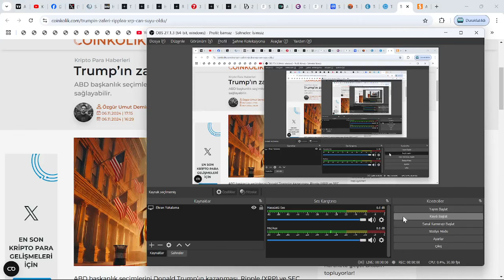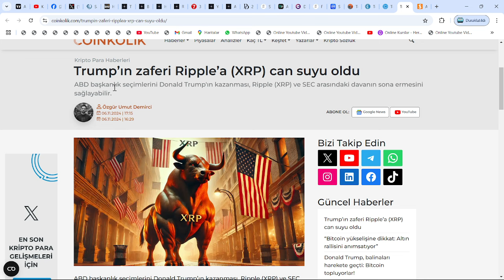İŞTE TRUMP DÖNEMİNİN YENİ SEC BAŞKANI: XRP SPOT ETF VE RİPPLE HALKA ARZ ONAYI!🚀23$'A KADAR GİDECEK!🔥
Bu videomuzda kripto borsalarının en popüler alt coinlerinden birisi olan Ripple'ı yani XRP coin'i inceledik. Uzun süredir süregelen SEC davası ve borsadaki genel düşüşle değer kaybeden ripple'ın; Kısa, orta ve uzun vade hedeflerini inceledik. Aynı zamanda destek-direnç noktalarını ve nerelerden alım satım yapabileceğimizi söyledik. Son gelişmelerle beraber mahkeme sec'in kararını reddederek ethereum'u bir menkul kıymet olarak belirledi. Ripple'ın bir çalışanı biden tarafından FED'e atandı. Abd'li yargıçların da xrp kazanacak, sec uzlaşma istiyor demesiyle birlikte ripple ceosu ve dava avukatından mayısta zafer nidaları geldi. Gelecek ay Ripple davasının ara kararı verilecek. Ripple bu sefer kazanabilir. Bu video yatırım tavsiyesi içermemektedir.